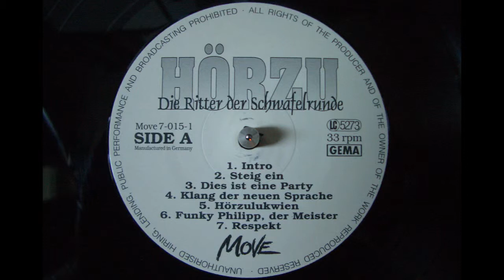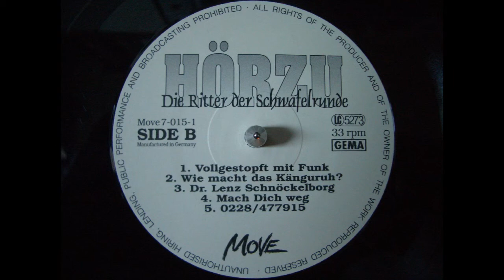Hörzu - Dies ist eine Party (Original Mix) - Die Ritter der Schwafelrunde (1995)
Hörzu from Krefeld are Robin S, Funky Philipp, DJ Sascha and DJ Ingo - debut album (first release: EP "Gestammelte Werke" 1994)

Artist: Hörzu
Album: Die Ritter der Schwafelrunde
Release: 1995
Country: Germany
Label: Move
Format: Vinyl, LP

Track A3: Dies ist eine Party
Producer: Hörzu
Co-Producer: Ralf "KMS" Nußbaum
Add. Lyrics: Julia Tiefengraber & Gudrun
Recorded @ Ground Control Studio, Mönchengladbach